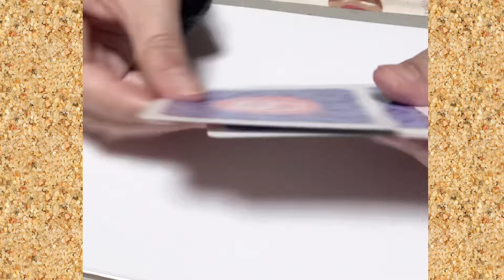【イラスト成長記録#45】今回のお題は"ま"‼️ベルばらからマリー・アントワネット様を描きました❣️【イラストメイキング】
イラスト成長記録#45
今回のお題は、ま！ベルサイユのばらからあの人を描きました🌹